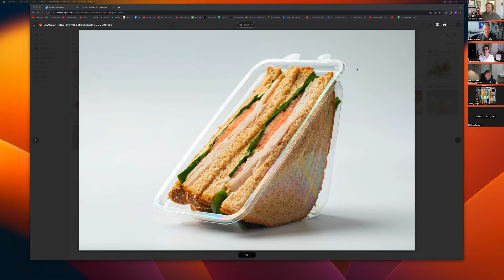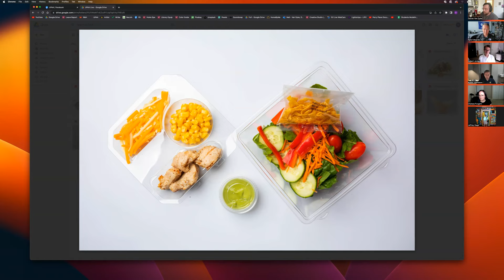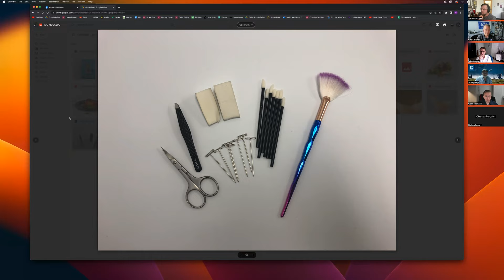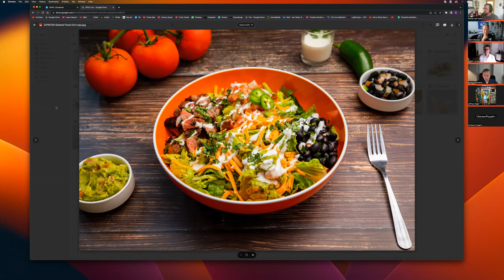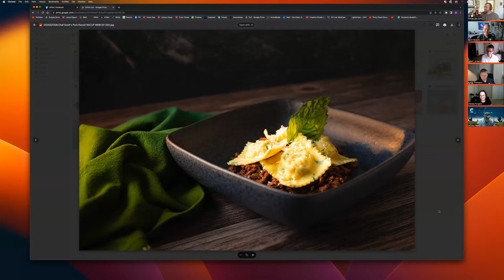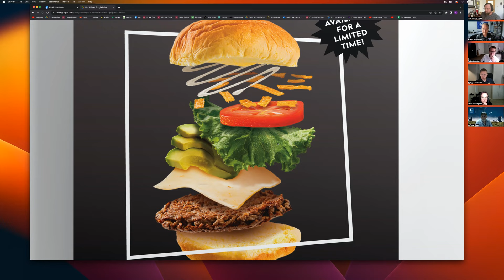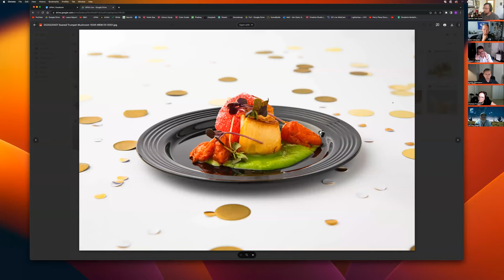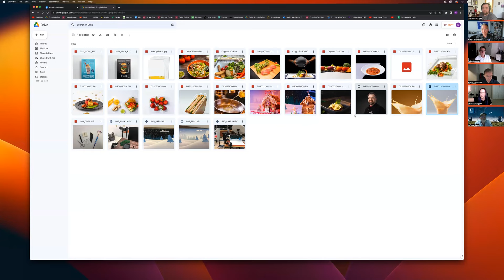Food Photography with Darren Van Dyke - UPAA Live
Virginia Tech's Darren Van Dyke joins Nate Edwards on UPAA Live to teach us all about the basics of food photography.

To learn more about the University Photographer's Association of America please visit us online at: